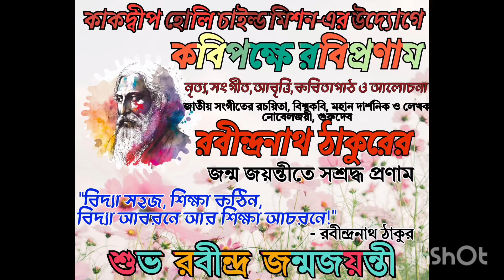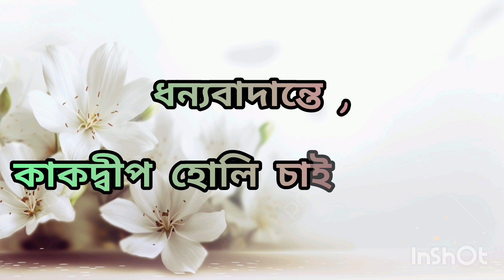রবীন্দ্র জন্মজয়ন্তী উদযাপন ২০২৪ || কাকদ্বীপ হোলি চাইল্ড মিশন